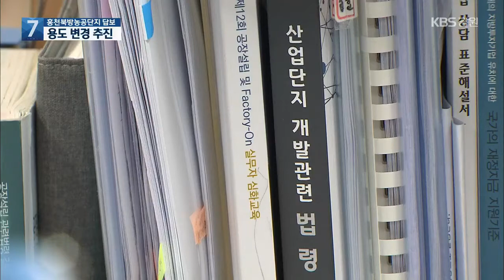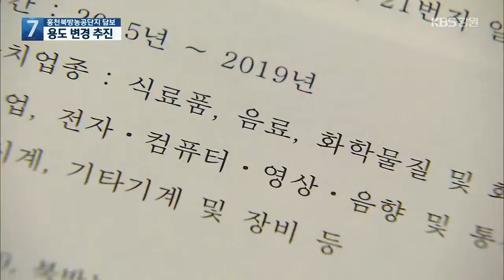홍천북방농공단지 ‘답보’…용도 변경 추진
[앵커]

 200억 원을 투자하는 홍천 북방면 농공단지 조성 사업이 진척되지 않고 있습니다.

 홍천군은 기업 유치가 어려울 것으로 보고 사실상 사업 재설계에 들어가 준공까지 되려면 상당한 시일이 걸릴 전망입니다.

 [리포트]

 축구장 2개 넓이의 빈 땅에 성토 작업이 이뤄지고 있습니다.

 200억 원이 투자되는 홍천북방농공단지 조성 예정지입니다.

 2018년 1월 신규 농공단지로 지정됐지만, 조성 사업은 사실상 중단됐습니다.

 당초에는 기업을 20개 이상 유치할 계획이었는데, 주변 입지 여건 등을 감안해 목표 달성이 어려울 것으로 판단됐기 때문입니다.

 [이원이/홍천군 기업지원담당 : "군비 예산을 200억을 투입해야 하는 상황에서는 인근 지자체라든지, 다른 농공단지, 산업단지와 경쟁력을 강화하기 위해서는 중·장기적으로 계획을 더 세워야 하는 입장입니다."]

 이미 토지 보상비로 72억 원이 들어간 상황.

 홍천군은 농공단지 용도 변경을 추진하는 등 사업 재설계에 들어갔습니다.

 현재 일반 공업지역을 특화산업지역으로 변경해 사업 추진의 효율성을 높인다는 계획입니다.

 정부의 뉴딜 사업의 하나인 바이오 산업 관련 기업 유치를 염두에 두고 있습니다.

 하지만 이마저도 계획으로, 구체적 방안이 없습니다.

 올해 1월 초, 토지 활용 방안 용역까지 했는데도 정책적 결정을 내리지 못해 공사 실시 계획 고시를 내년 말까지 연장할 예정입니다.

 [방정기/홍천군의원 : "시책으로 결정됐으면 강하게 추진하고, 여러 가지 공단에 입주할 수 있는 업체들 홍보도 하고 끌어들이는 노력이 좀 더 적극적으로 필요하다고 생각합니다."]

 강원도 내 농공단지 45곳 가운데 공단 조성 공사를 시작하지 못한 곳은 홍천 북방농공단지가 유일합니다.